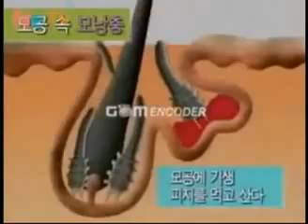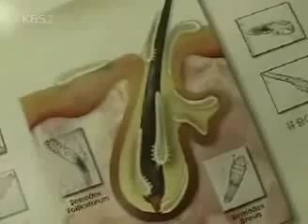모낭충 VS 약산성화장품약산성 뉴스킨 무료체험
★가입방법★

1. 들어가셔서 회원가입 클릭

2. 디스트리뷰터 신규가입

3. 인적사항 입력 후, 후원자 US00222124 입력

4. 제품구매(회원가입시 30% 할인혜택)

2. Choose your country
3. Click "Ready to sign up?" in the top right corner.
4. Then click "Join our team"
5. Fill in the rest of the from and start saving on all products.
6. Then give your sponsor ID to your friends to also sign up and pass on the savings!